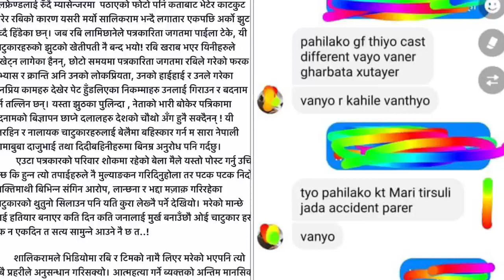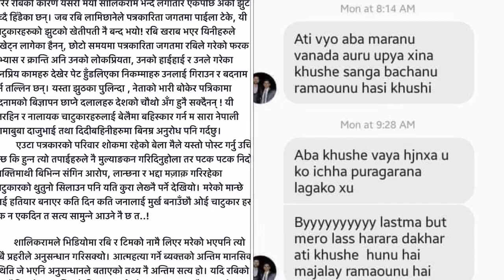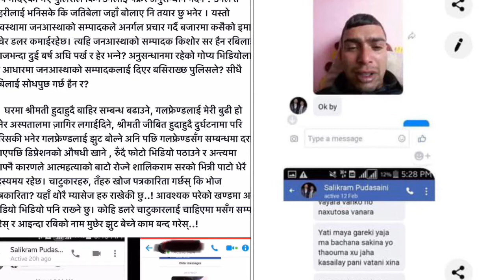Shalikram Pudaseni new truth From Jwala Sangraula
पत्रकार शालिकराम पुडाशैनिको आत्महत्या प्रकरणमा रबि लामिछाने र वहाँको टिमलाई दोषी देखाई वहाँहरुलाई सिध्याउन लागि परेका केहि अनलाईनका चाटुकारहरुको निरन्तर सम्प्रेषित बकवास समाचार र झुठको खेतीलाई चिरफार गर्न आवश्यक परेकोले नचाहँदा नचाहँदै पनि शालिकराम सर जीबित हुँदाका वहाँका म्यासेजहरु बाध्य भएर सार्बजनिक गर्दै छु। यी अनलाईनका चाटुकारिता गर्नेहरुलाई यो सब थाहा छ , किनकी यिनीहरुले शालिकरामले आफ्नी गलफ्रेण्डलाई रुँदै म्यासेन्जरमा  पठाएको फोटो पनि कताबाट भेटेर काटकुट पारेर रबिको कारण यसरी मर्यो सालिकराम भन्दै लगातार एकपछि अर्को झुट बेच्दै हिँडेका छन्। जब रबि लामिछानेले पत्रकारिता जगतमा पाईला टेके, यी चाटुकारहरुको झुटको खेतीपती नै बन्द भयो! रबि खराब भएर यिनीहरुले लखेट्न लागेका हैनन्, छोटो समयमा पत्रकारिता जगतमा रबिले गरेको फरक अभ्यास र क्रान्ति अनि उनको लोकप्रियता, उनको हाईहाई र उनले गरेका जनप्रिय कामहरु देखेर पेट हुँडलिएका निकम्माहरु उनलाई गिराउन र बदनाम गर्न तल्लिन छन्। यस्ता झुठका पुलिन्दा , नेताको भारी बोकेर पत्रिकामा बदनामको बिज्ञापन छाप्ने दलालहरु देशको चौथो अँग हुनै सक्दैनन् ! यी स्तरहिन र नालायक चाटुकारहरुलाई बेलैमा बहिस्कार गर्न म सारा नेपाली आमाबुबा दाजुभाई तथा दिदीबहिनीहरुमा बिनम्र अनुरोध पनि गर्दछु।
          एउटा पत्रकारको परिवार शोकमा रहेको बेला मैले यस्तो पोस्ट गर्नु उचित हुन्छ कि हुन्न त्यो तपाईहरुले नै मुल्याङकन गरिदिनुहोला तर पटक पटक निर्दोष ब्यक्तिमाथी बिभिन्न संगिन आरोप, लान्छना र भद्दा मज़ाक़ गरिरहेका चाटुकारको थुतुनो सिलाउन पनि यति कुरा लेख्नै पर्ने देखियो। मरेको मान्छे लाई हतियार बनाएर कति दिन कति जनालाई मुर्ख बनाउँछौ ओई चाटुकार हरु, एक न एकदिन त सत्य सामुन्ने आउने नै छ त..!

         शालिकरामले भिडियोमा रबि र टिमको नामै लिएर मरेको भएपनि त्यो सबै प्रहरीले अनुसन्धान गरिसक्यो। आत्महत्या गर्ने ब्यक्तको अन्तिम मानसिक स्थिति जे भएनि अनुसन्धानले बताएको तथ्य नै अन्तिम सत्य हो। यदि रबिको दोष भैदिएको भए पुलिसले किन उनलाई पक्रेर अनुसन्धान गर्दैन ? उनले त प्रहरीलाई भनिसके कि जतिबेला जहाँ बोलाए नि तयार छु भनेर । यस्तो अवस्थामा जनआस्थाको सम्पादकले अनर्गल प्रचार गर्दै बजारमा कसैको इमान बेचेर डलर कमाईरहेछ। त्यहि जनआस्थाको सम्पादक किशोर सर हैन रबिलाई आजभन्दा दुई बर्ष अघि पर्ख र हेर भन्ने? अनुसन्धानमा रहेको गोप्य भिडियोलाई के आधारमा जनआस्थाको सम्पादकलाई दिएर बसिराख्छ पुलिसले? सीधै रबिलाई सोधपुछ गर्छ हैन र?

     घरमा श्रीमती हुदाहुदै बाहिर सम्बन्ध बढाउने, गलफ्रेण्डलाई मेरी बुढी हो भनेर अस्पतालमा ज़ागिर लगाईदिने, श्रीमती जीबित हुदाहुदै दुर्घटनामा परि मरिसकी भनेर गलफ्रेण्डलाई झुट बोल्ने अनि पछि गलफ्रेण्डसँग सम्बन्धमा दरार आएपछि डिप्रेशनको औषधी खाने , रुँदै फोटो भिडियो पठाउने र अन्त्यमा आफ्नै कारणले आत्महत्याको बाटो रोज्ने शालिकराम सरको भित्री पाटो धेरै रहस्यमय रहेछ। चाटुकारहरु, तँहरु खोज पत्रकारिता गर्छस् कि भोज पत्रकारिता? यहाँ थोरै म्यासेज हरु राखेकी छु..! आवश्यक परेको खण्डमा अन्य अडियो भिडियो पनि राख्ने छु। कोहि डलरे चाटुकारलाई चाहिएमा मसँग सम्पर्क गरेस् र आइन्दा रबिको नाम मुछेर झुट बेच्ने काम बन्द गरेस्..!